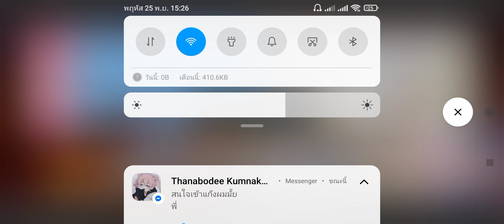kirara fantasia สุ่มกาชา หา Chino.Ver2&Cocoa.ver2